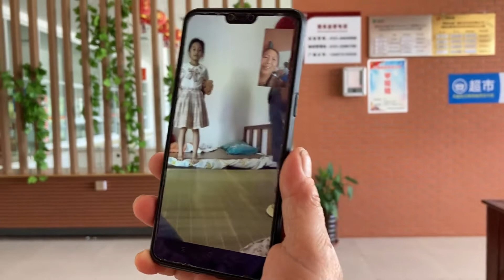带父母孩子自驾游，饿了就在服务区吃泡面，10元一桶面爸爸心疼了